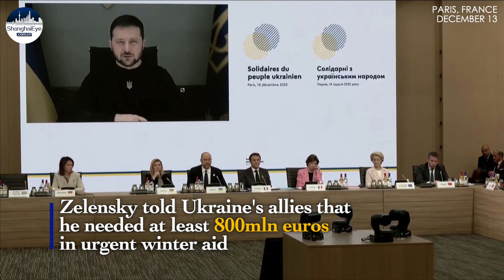France's Macron leads to raise 1.05bn euros to aid Ukraine against 'coward' Russian attack on energy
Ukraine's allies arrived in Paris on Tuesday (December 13) to provide urgent aid to help the country get through freezing winter temperatures as Russian forces target civilian infrastructure across the country.

About 70 countries and institutions discuss on Tuesday what can be offered between now and March to maintain water, food, energy, health and transport.

A second meeting between France, Ukraine and some 500 companies will see what can be invested and done in the short to long-term.

Editor: FU